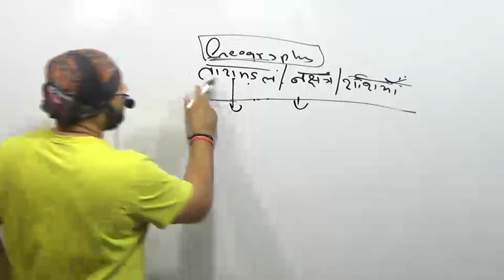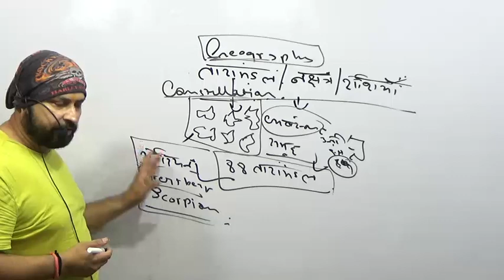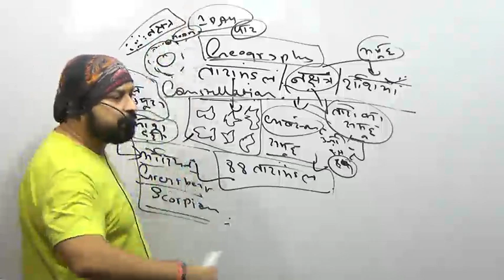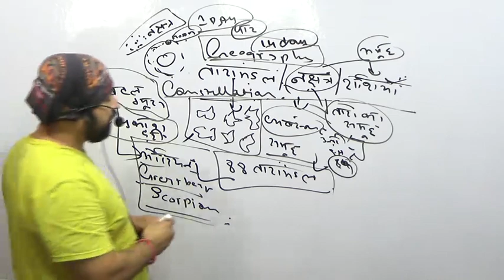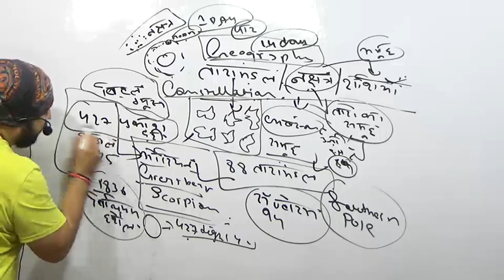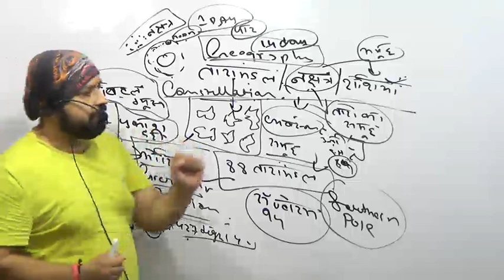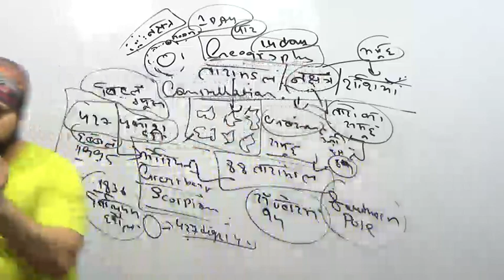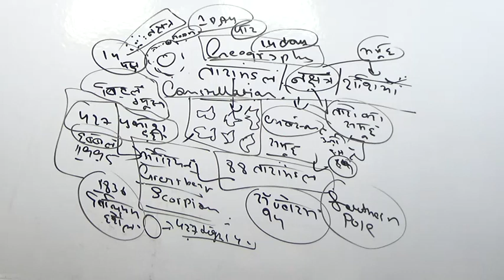MPPSC की Class (शुरु से गहराई तक)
Geography Lecture No.1:-